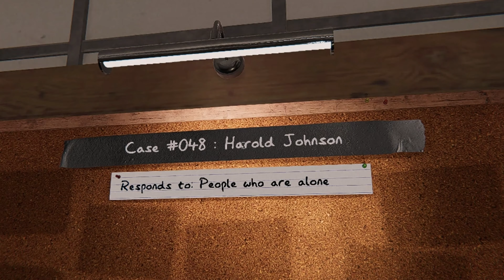Phasmophobia: Hardd (Harold) Johnson :) Extended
Watch me embarrass myself LOL!!